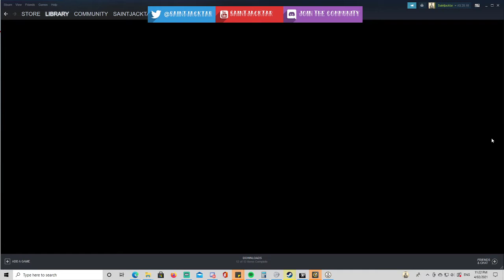Highlight: NA - Pirate. 1900 hr Noob - Grinding - 3 v 2 PVE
PVE Grinding off Cayo De Sal